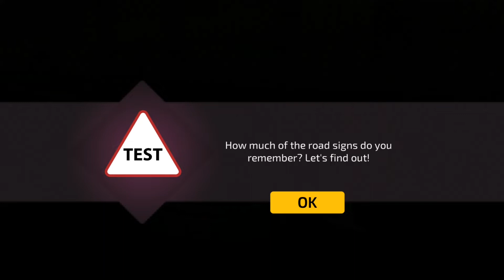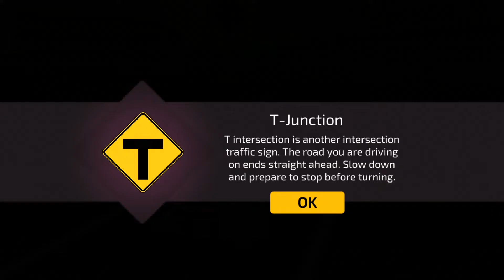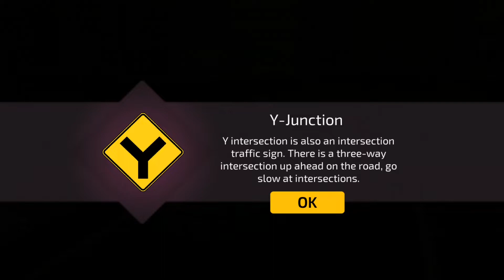Car Driving Academy 2018 3D #3 | Android Gameplay | Droidspot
Hey thanks for watching Car Driving Academy 2018 android gameplay video on Droidspot Download  Car Driving Academy for free on Android, if you like this android games 2018 gameplay , please click on the like button and share the video!

Road signs and driving made simpler – just for you! Enroll in this virtual school of driving called the Car Driving Academy 2018 3D, and master your driving and parking skills.

Car Driving Academy 2018 3D Features:
- 50+ unique road signs to learn
- 100 levels to play, including the Grand Tests, Night Driving and Challenges
- 3 different camera views
- Realistic driving mechanics
- 100 different cars to drive